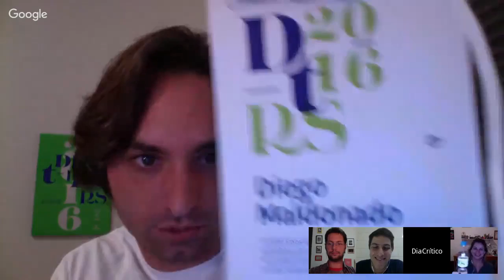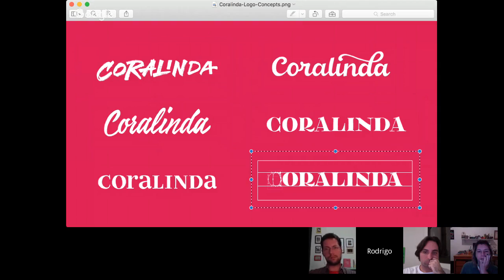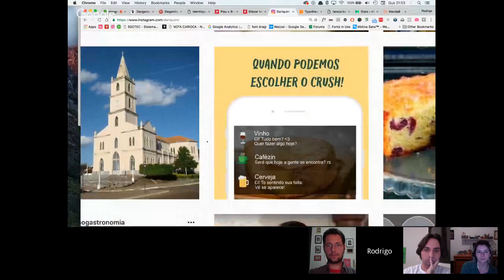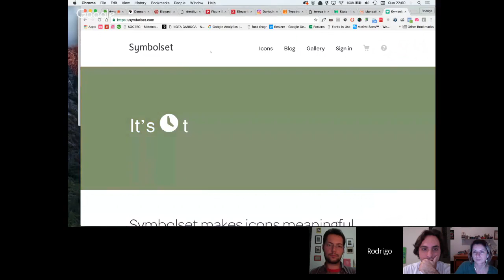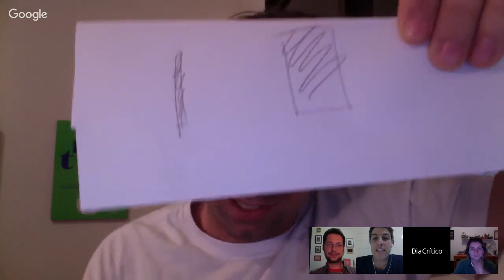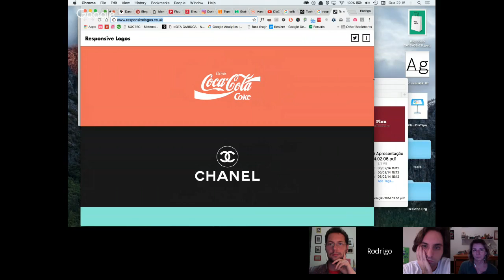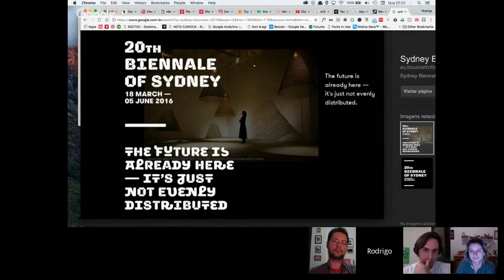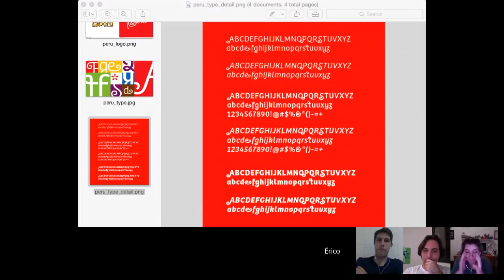DiaCrítico 27 pt.1 – Deia Kulpas & Rodrigo Saiani – Design de Logotipos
PARTE 1: Neste episódio falamos sobre Design de Logotipos com os convidados Deia Kulpas e Rodrigo Saiani, ambos já premiados por suas letras, ambos lecionam o tema em workshops.

O DiaCrítico é um programa ao vivo mensal que debate tipografia em suas mais variadas vertentes. Apresentado por Diego Maldonado e Érico Lebedenco que trazem convidados a cada programa desde abril de 2014. O programa começou numa iniciativa da organização do DiaTipo São Paulo e até setembro de 2015 ficava no canal do DiaTipo no YouTube. Desde então, o DiaCrítico foi para um canal próprio.